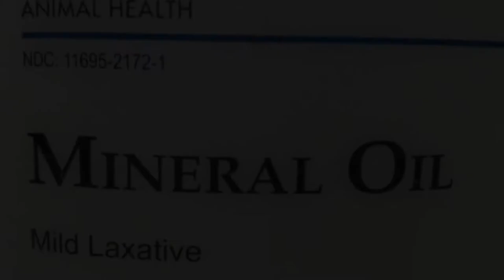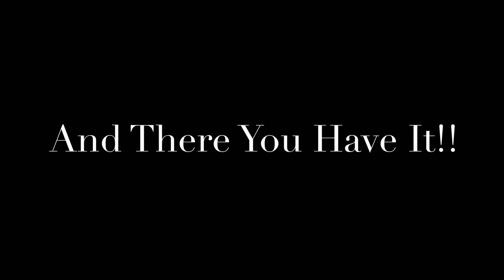FELINE EAR CYTOLOGY | Southeastern Vet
We at Southeastern Vet hope to provide you with short, informative videos.
We hope to give you an inside look at what our doctors do for your fur-baby's when they come and visit us.
Our team hopes you enjoy seeing a little of what we do every day... ENJOY!